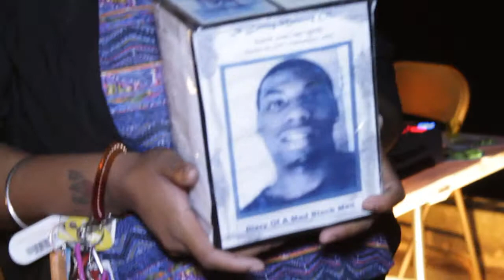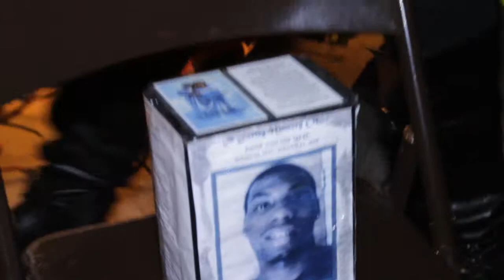Rachett performance at R.I.P Art B-Day party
Legal Fam Group Ent presents Rachett from Pakk Work Gang Rocks this party, Watch this dude and you will see him more...